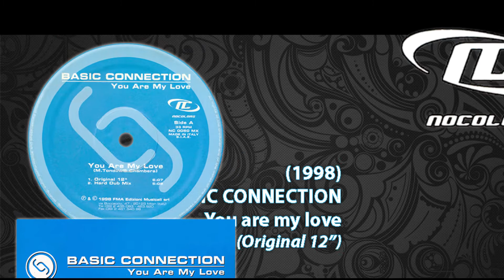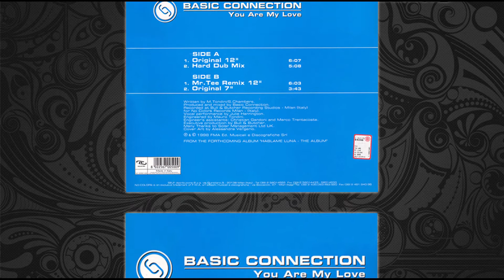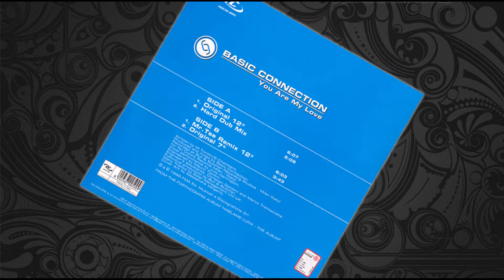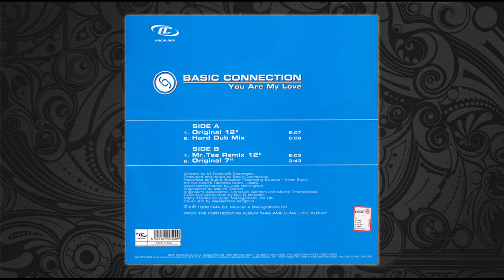(1998) BASIC CONNECTION - You are my love (Original 12")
ANNO:  1998

ARTISTA:  BASIC CONNECTION

TITOLO:  You are my love (Original 12")

ETICHETTA:  No Colors

AUTORI:  M. Tondini / S. Chambers